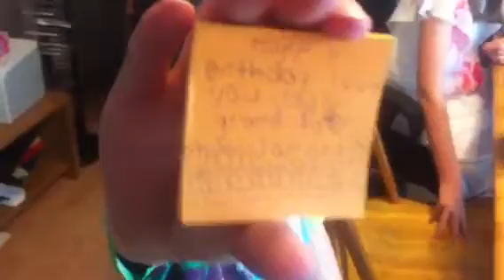Happy Birthday Mom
Making birthday cards and singing.